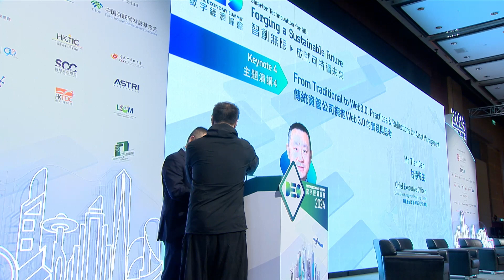Keynote 4: From Traditional to Web3.0: Practices & Reflections for Asset Management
• Mr Tian Gan, Chief Executive Officer, China Asset Management (Hong Kong) Limited